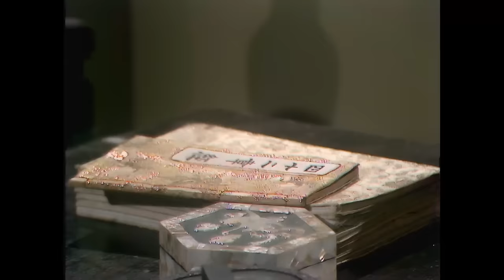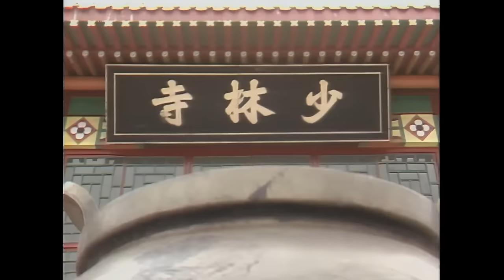金庸武俠劇 | 鹿鼎記 18/40 | 梁朝偉 |劉德華 |吳君如 |劉嘉玲 |粵語中字 |繁、簡、英字 | 1984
The Duke of Mount Deer《鹿鼎記》(梁朝偉、劉德華、吳君如、商天娥、呂有慧、劉嘉玲主演 ): 韋小寶（梁朝偉飾）刁鑽聰明，自小隨母居楊州妓院，備受市井欺凌。一日，小寶因義氣相助天地會人打退清兵，而被老太監私禁宮中。小寶逃走心切，誤殺小太監，無奈只有冒充小太監，留在宮中，竟因此結識了少年皇帝康熙（劉德華飾），成莫逆之交。康熙英明果斷，他要求小寶協助消滅奸臣。事成之際，適逢天地會人劫獄，混亂中，小寶被擄。誤會冰釋後，小寶因殺奸有功，成宮中紅人，又得天地會總舵主暗中收為弟子，同時更要他伺機刺殺康熙，小寶感左右為難……